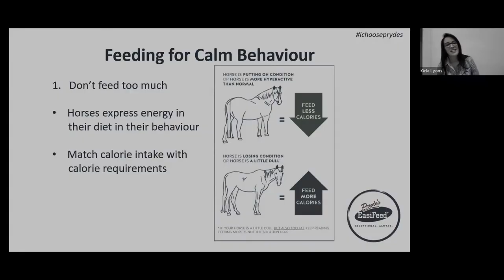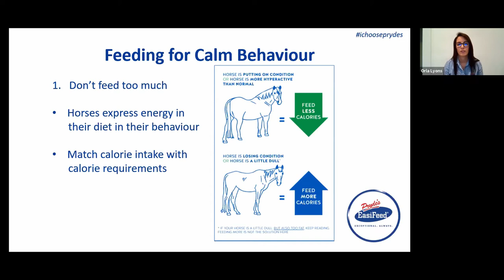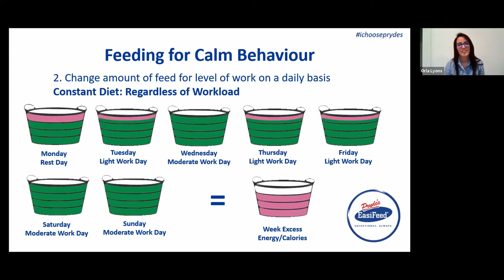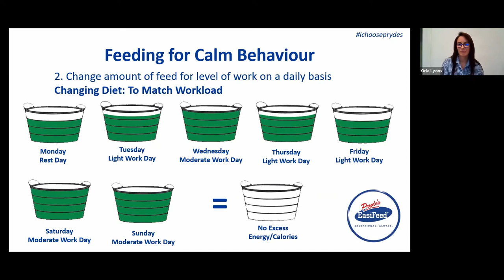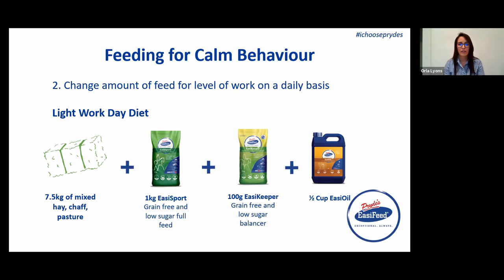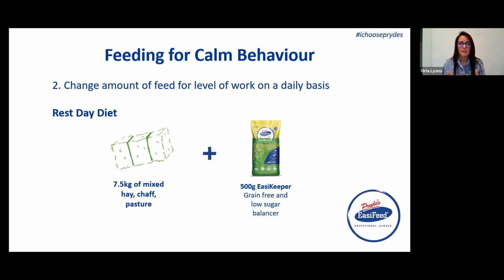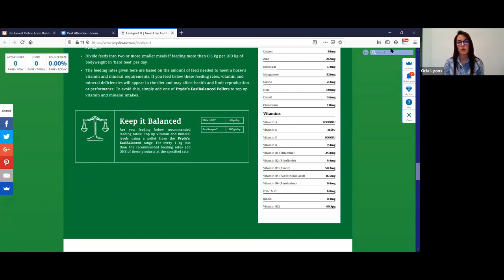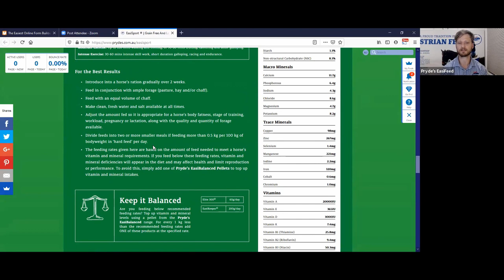How To Feed Your Performance Horse For Calm Behaviour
Here is a great clip of the team at Pryde's EasiFeed breaking down some really simple concepts to understand when trying to control your horses temperament and feeding for calm behaviour.